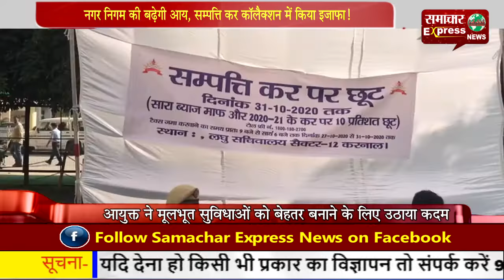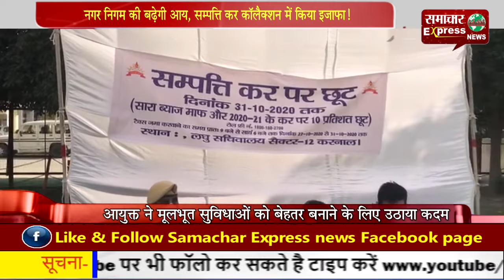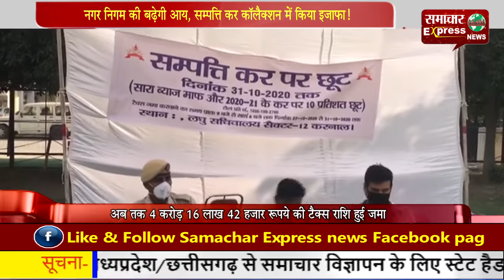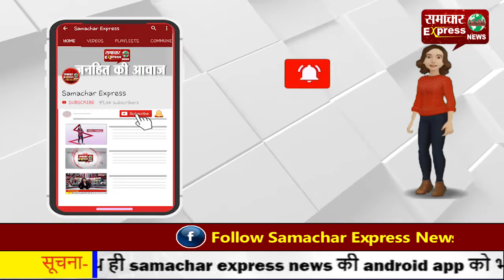नगर निगम की बढ़ेगी आय, सम्पत्ति कर कॉलैक्शन में किया इजाफा!